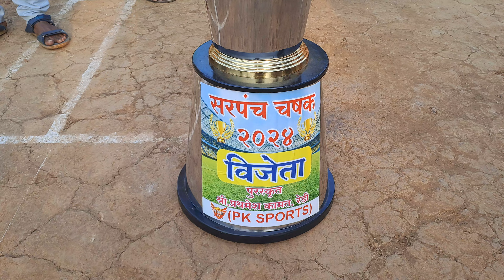रेडी सरपंच चषक - श्री राजन तेली साहेब आणि श्री मनीष दळवी साहेब् यांच्या खेळाडूंना शुभेच्छा